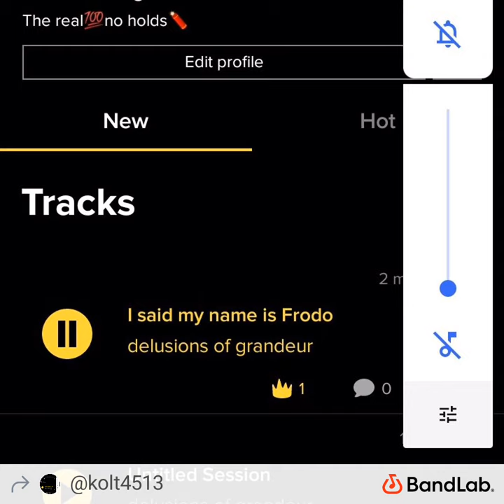Mainstream Hip Hop Type Beat - 130BPM by Gordon King